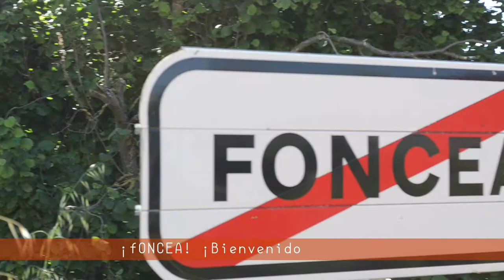Ya estamos en FONCEA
Foncea es un municipio de la comunidad autónoma de La Rioja (España). Se sitúa en el noroeste de la provincia junto a los Montes Obarenes. Depende del partido judicial de Haro y se encuentra en las cercanías de Miranda de Ebro.

Está situada en los montes Obarenes, próxima al desfiladero de Pancorbo a unos 1000 metros de altitud. El entorno consta de formaciones calizas; y bosques que tapizan el terreno no rocoso.

Foncea es la localidad más septentrional de La Rioja, bordeado por pueblos de la provincia de Burgos. Goza de un horizonte despejado al este y al sur, mientras que se impone la sierra por el noroeste